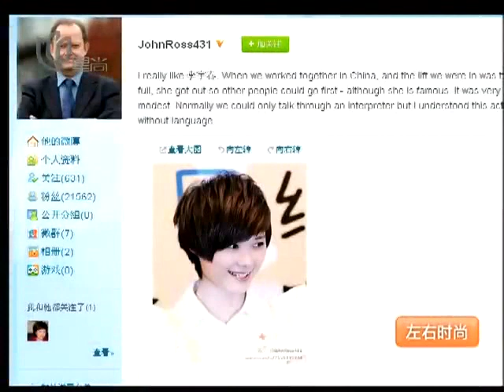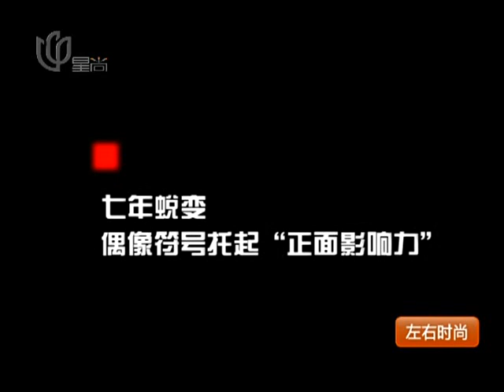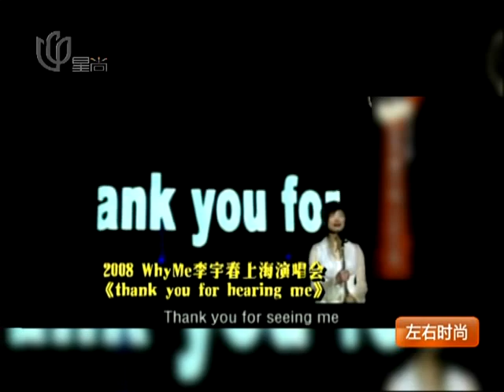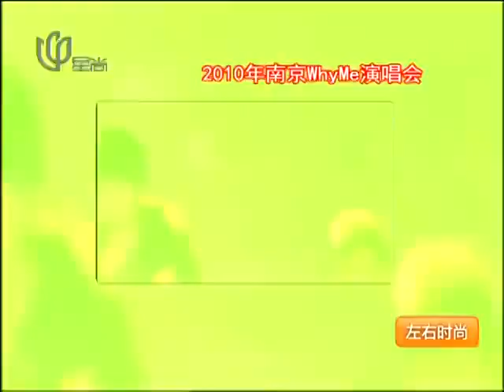星途：李宇春 七年蜕变.mp4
中国最具社会影响力和传奇性的著名流行女歌手、唱作人，华语乐坛天后级人物，中国首位民选超级偶像，电影演员，MV与演唱会导演，公益先锋，时尚引领者，有"舞台皇后"美誉，被美国《时代周刊》评为"亚洲英雄"。2005超级女声比赛总冠军出道，实力与偶像兼具，拥有6张冠军销量专辑，15场个人演唱会，42首冠军单曲和多首传唱金曲，被公认为2005年后华语乐坛最具革命性与指标性的流行歌手，开创大陆巨星时代。在多领域创造无数传奇纪录和荣誉成就，为中国艺术产业持续创新贡献，是中国标志性人物，并已成长为拥有国际声誉的超级华人明星。